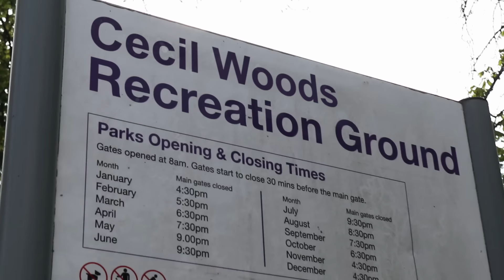Every Single Spooky Podcast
Podcasts are like books you read with your ears.

(I won't.)